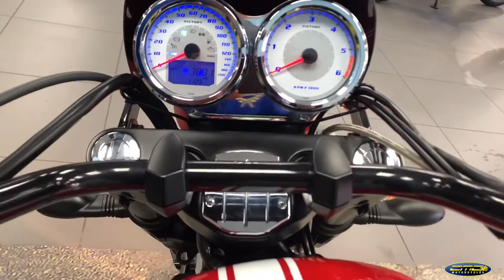2014 Victory Hammer S